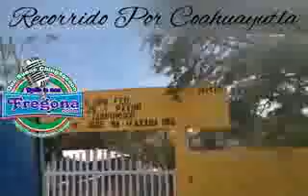Recorriendo las calles de coahuayutla de izazaga guerrero👍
Recorrido por coahuayutla